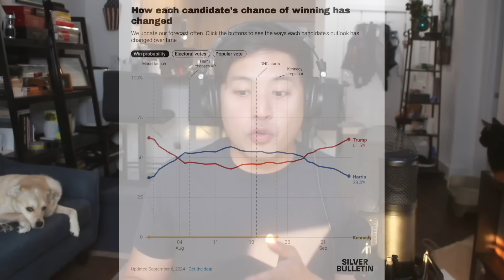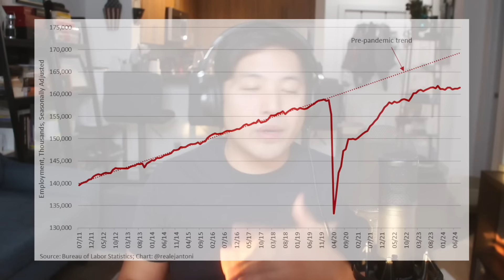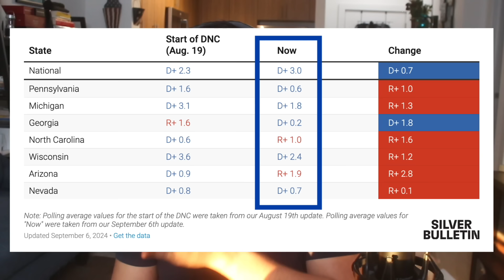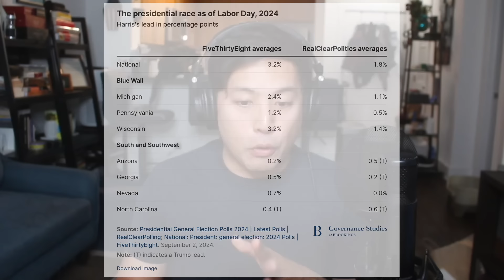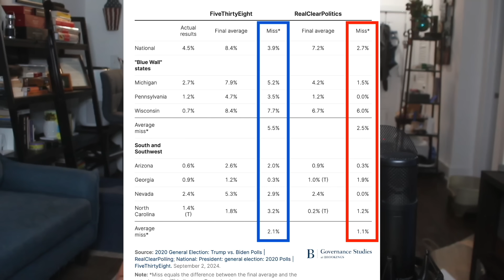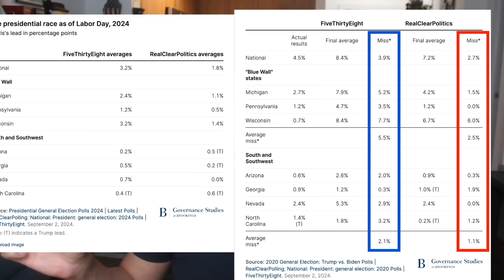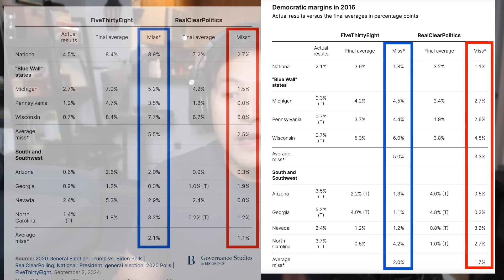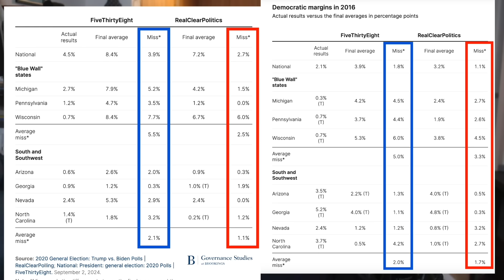Nate Silver, New Polls DEVASTATE Kamala Harris' Campaign | StateOfDaniel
🚨 Kamala Crashing in 2024 Presidential Election Polls 🚨

What do the polls have to say about Kamala Harris vs. Donald Trump? On the surface it looks like Kamala is winning, but the polls have a history of underestimating Trump. In this video, we look at the raw numbers. No spin. No "hope" or fluff." Let's just dive into the data.

In today's video:

✅ Nate Silver's model shows Trump regaining momentum
✅ 538 polling averages explained
✅ 538 polling applied to an electoral college map
✅ Real Clear Politics polling averages explained
✅ RCP polling applied to a map
✅ How 2020 polls underestimated Trump
✅ How 2016 polls underestimated Trump
✅ Comparing Nate Silver, 538, and RCP

If you're still reading this, use the word “bounce” in your comment. It'll be our wink to each other ;)

- Daniel Dalton (aka "StateOfDaniel")

For more conservative news, analysis, and commentary, be sure to check out:

Anthony Brian Logan
Ben Shapiro
BlazeTV
Brandon Tatum
Charlie Kirk
Christian Watson
Daisy Cousens
Dave Rubin
Dennis Prager
Dinesh D’Souza
Don't Walk, RUN! Productions
FreedomToons
Gad Saad
Jericho Green
John Doyle
John Stossel
Jordan Peterson
Lauren Chen
Liz Wheeler
Mark Dice
Matt Christiansen
Matt Walsh
Michael Knowles
Michael Malice
Paul Joseph Watson
PragerU
Puppetgate
Sara Gonzales Unfiltered
Slightly Offens*ve with Elijah Schaffer
Steven Crowder
Sydney Watson
The Daily Wire
The Officer Tatum
The Rubin Report
Tim Pool
Tom Fitton
Tommy Sotomayor
Tucker Carlson